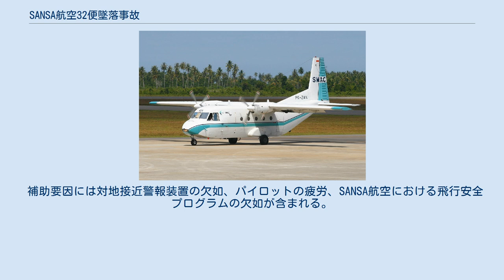SANSA航空32便墜落事故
SANSA航空32便墜落事故（英: SANSA Flight 32）とは、1990年1月15日にSANSA航空32便（CASA C-212 アヴィオカー）がサンホセのフアン・サンタマリーア国際空港を離陸後パルマ・スール空港へ向かう途中にコスタリカの山、セロ・セドラルへ墜落した事故である。
 SANSA航空32便は現地時間8時25分にフアン・サンタマリーア国際空港から離陸し、5500フィートへの上昇を許可された。
間もなく乗員は8500フィートへ上昇という別の指示を受けた。
事故機は上昇の途中に7200フィートでセロ・セドラルに墜落し、搭乗していた乗客20人と乗員3人の全員が死亡した。
 当時、この事故はCASA C-212 アヴィオカーが起こした事故の中で最悪のものであり、現在では5番目に最悪の事故である。
この事故は現在、コスタリカで2番目に最悪な事故でもある。
 調査の結果、事故の主な原因は、航空交通管制と話し合って提示された飛行計画に従わなかったことであり、これにより航空機がVFRではなくIMCの条件の下で飛行することになったのであろうということがわかった。
 補助要因には対地接近警報装置の欠如、パイロットの疲労、SANSA航空における飛行安全プログラムの欠如が含まれる。